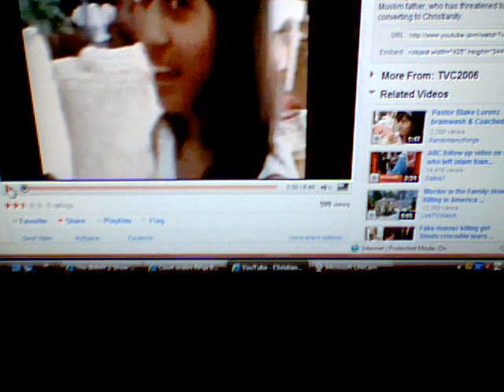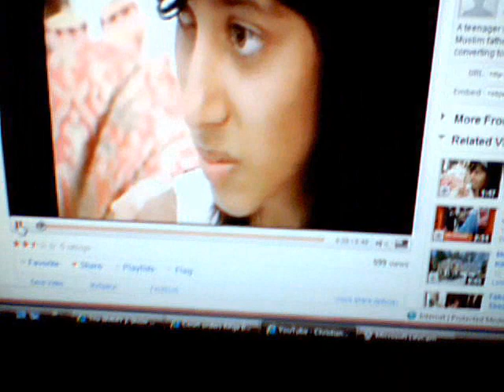A Quite Disturbing Clip Regarding Rifqa Bary's Plea For Her Very Life A While Back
This video brings tears to my eyes whenever I watched it. I believe this young sister in Christ life is in mortal danger which is desperately crying out for help. Pleeeease, pleeeeeas true born again Christians pray for her safety! I've read several verses in the Kuran regarding one who abandons Islam, adultery committed by women as being punishible by death (honor/ritual killing). Most of these severe cases involve women & children as offenders. If you don't believe me on this religion of hatred and violence feel free to watch my playlist titled; ISLAM! A Religion of Peace?